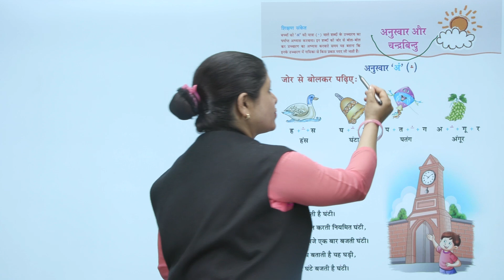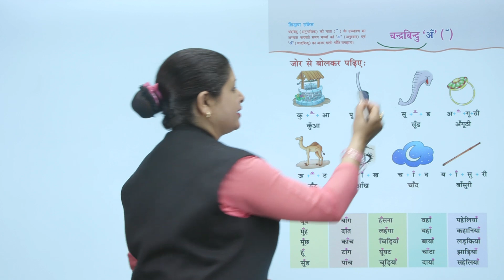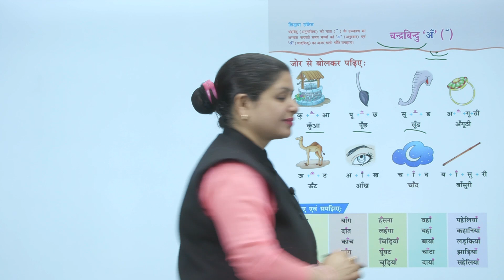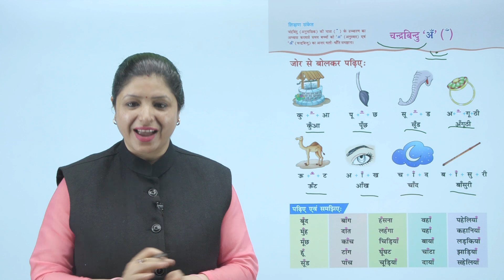Ch 14 | Starkids | Hindi | Hindi 1 | Anuswar Or Chandrbindu | For children